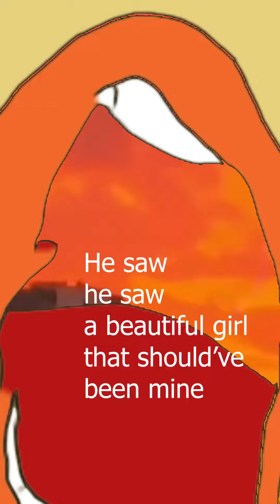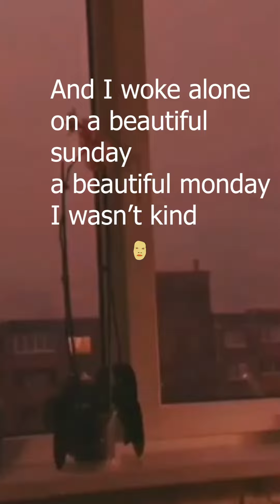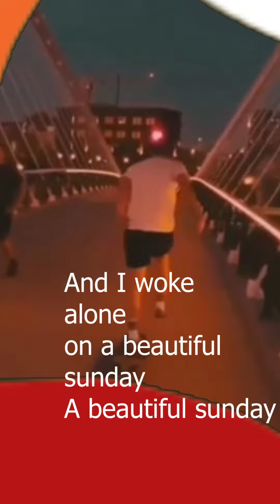Zacnary - The Vine (Prod. Fantom)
Had this sitting on my HD for a minute